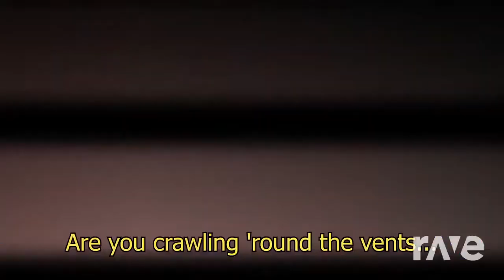RichaadEB ft. CG5 x Gatopaint - I Know It's Lyin' 2 Me Rock Version (Mashup)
Yes I know the text on the thing says rock cover but fuck it who cares
Also btw mashups with the real impostor and 12 days among us care coming :)